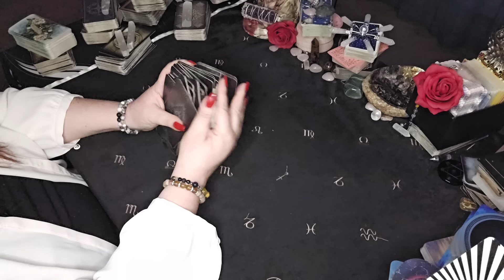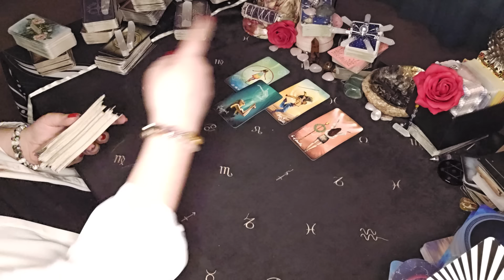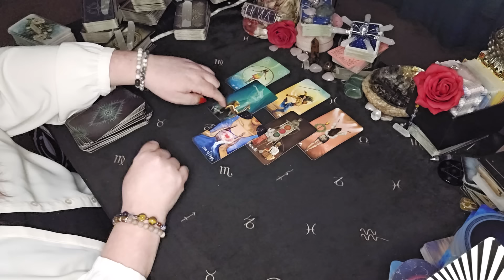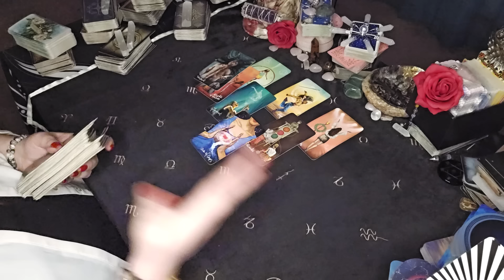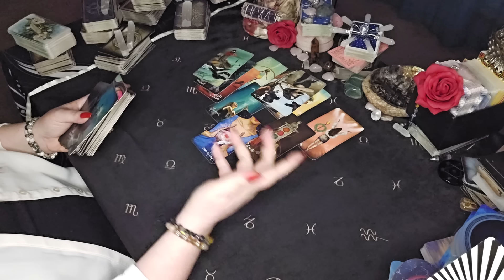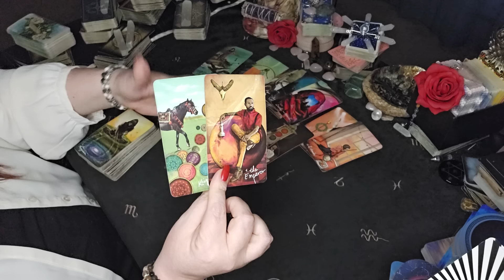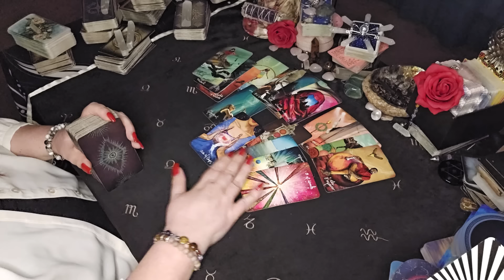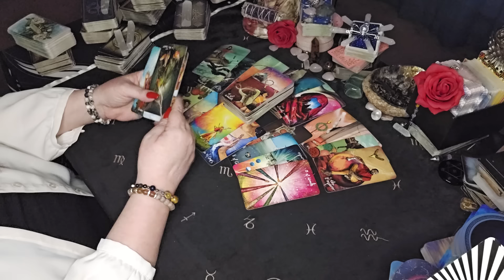Taurus Tarot - Letting Go Of The Past Makes You VERY Happy| February 2024 Tarot Reading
00:00 Hello & Some Blah Blah
01:09 Reading Begins

Sun/Moon/Rising/Venus/Jupiter
This means: